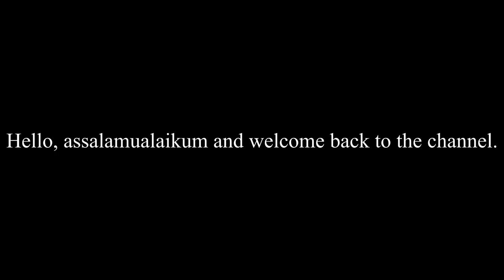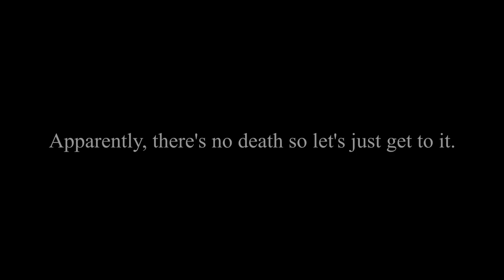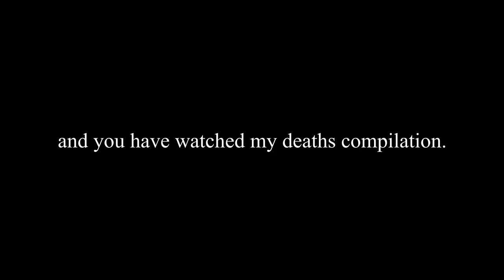Call of Duty Modern Warfare 2 Remastered - All deaths compilation (Part 2)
C.O.D MW 2 Remastered Walkthrough Gameplay. This is a remastered ver. of the F.P.S C.O.D MW 2 with some cool added details that wasn't in the original. This is a compilation of my deaths in the game because of the challenge. So I hope you guys like and enjoy it.